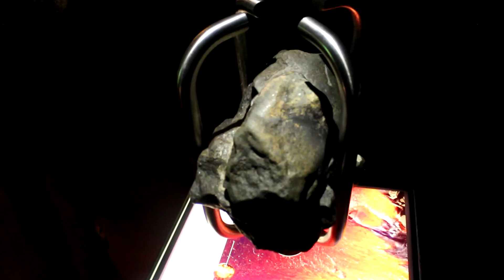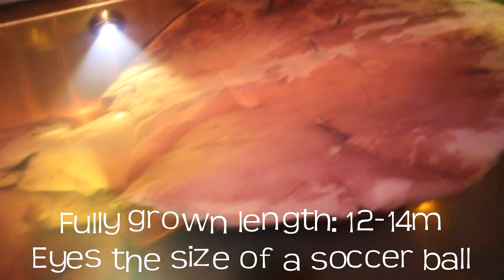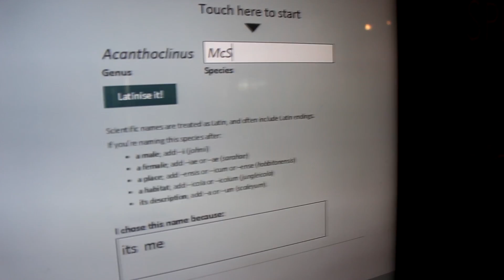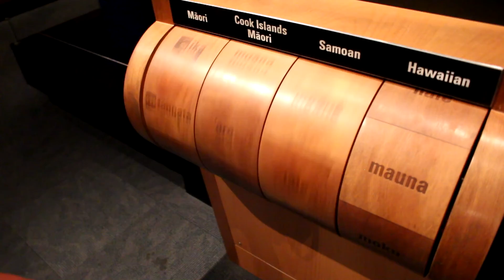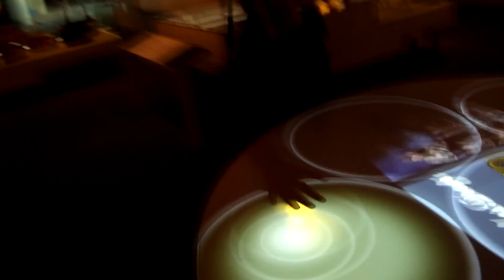The Abroad Vlog: Episode 24 (Part 1) - WORLD WAR, GIANTS, HOW TO MAKE TROPICAL HOUSE, BEE HIVES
Today we travel to our final destination in New Zealand: Wellington. For our first day, we checked out the massive Te Papa museum, where they had "The Scale of Our War" exhibit, created by Peter Jackson and the Weta Cave. This is the main highlight of Part 1, you'll have to check out Part 2 for epic water jumps and more of the interesting Wellington!